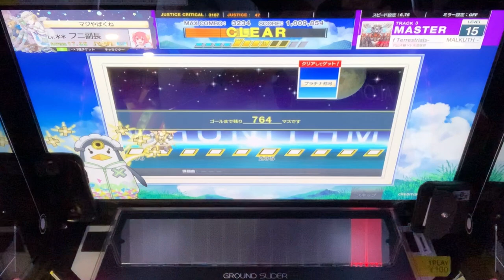【CHUNITHM SUN】MALKUTH -The Last Ruler of Terrestrials- ALL JUSTICE 手元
4日かかった、大変だった

このチャンネルは気ままに音ゲーの手元動画などをあげているチャンネルです！

設定の詳細↓(基本120FPSでの設定です)

1.ゲーム設定
スピード設定. …..6.75
ミラー設定… .Off
トラックスキップ. ….Off
(代わりにいつも真・限界突破の証を使ってます)
判定タイミングA変更…….-0.6
判定タイミングB変更…….-0.4
プレイヤーLv表示. Off
レーティング表示. Off
オーバーパワー. ON

2.サウンド設定
ガイド音ボリューム 8
TAP成功音 8
ExTAP成功音ボリューム… ..Off
HOLD/SLIDE成功音ボリューム… Off
AIR/AIR-ACTION成功音ボリューム…..Off
FLICK成功音ボリューム… ..Off
判定タイミング音/LIFE音ボリューム...8
判定タイミング音条件………JUSTICE以下

3.判定表示設定
判定表示位置. 中
判定詳細表示「JUSTICE CRITICAL」...F/Lのみ
判定詳細表示「JUSTICE」. 全て表示
判定詳細表示「ATTACK」. 全て表示

4.背景表示設定
ガイドライン 4分割
フィールドカラー. -5
フィールドウォール 7
フィールドインフォ. Off